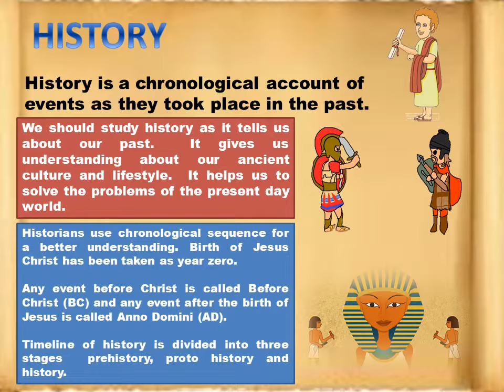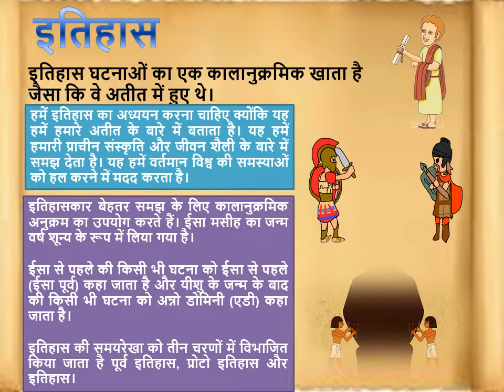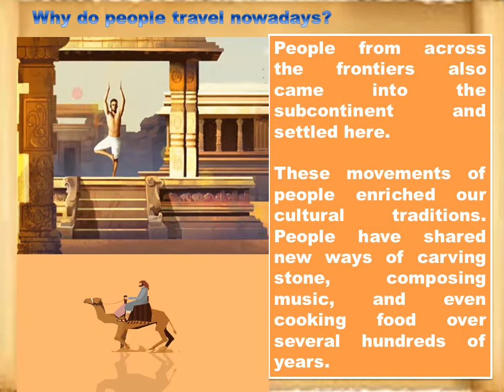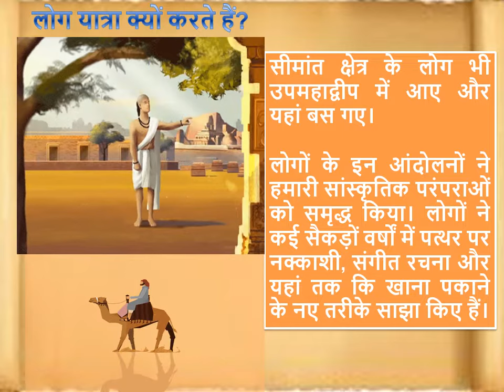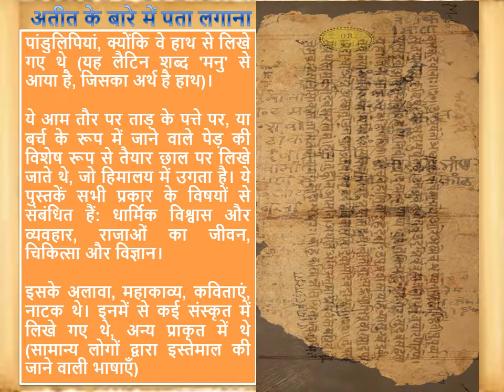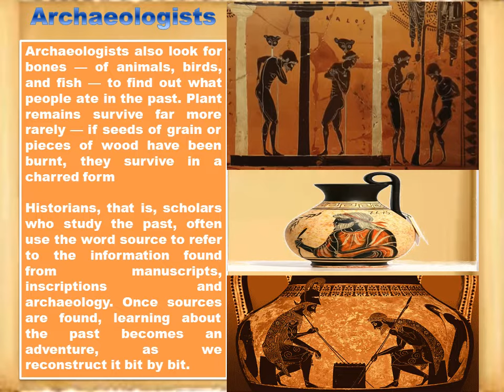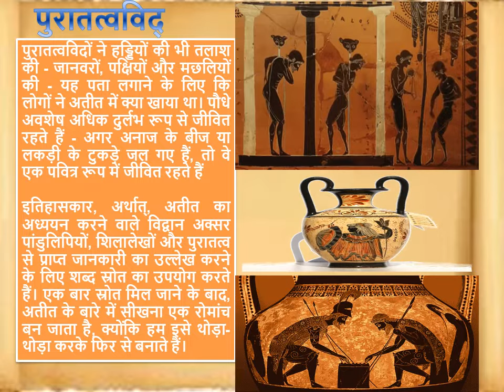HISTORY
It's a free Educational Video